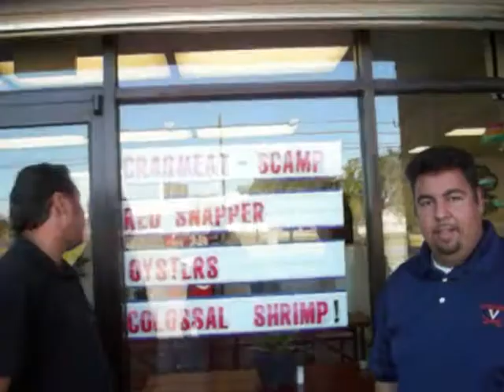Destin Connection Seafood Market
we all went to Destin Connection Seafood Market ...lotta food lotta fish lol